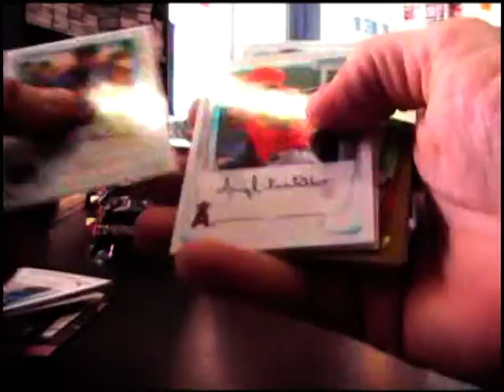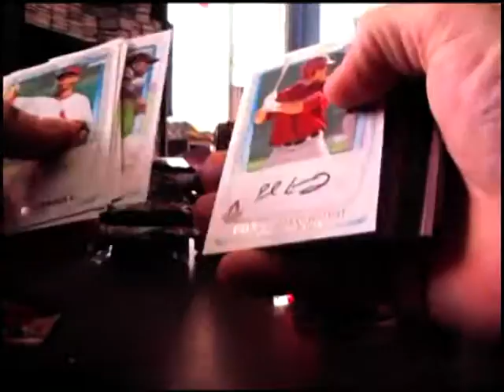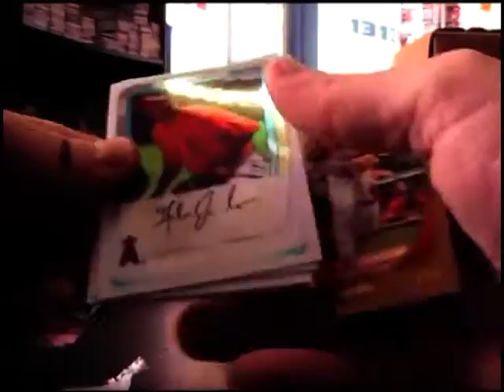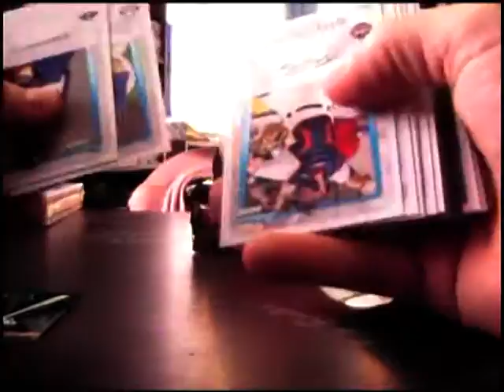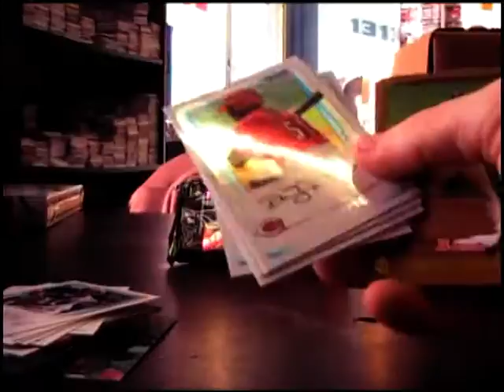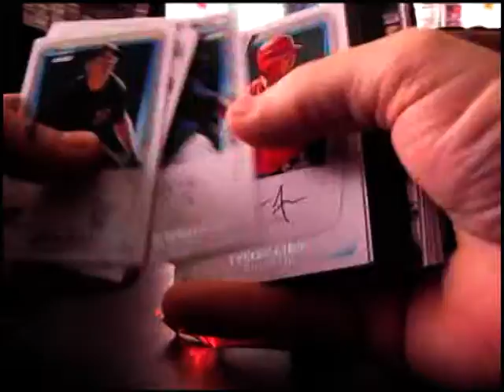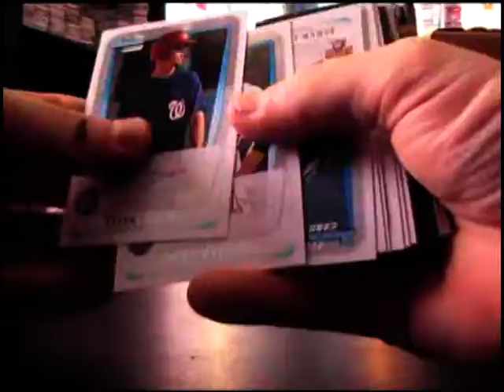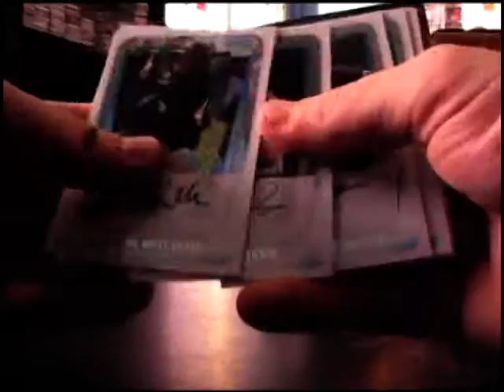Zach's 2011 Bowman JUMBO Baeball Box Break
Thanks again Zach. Chris J.